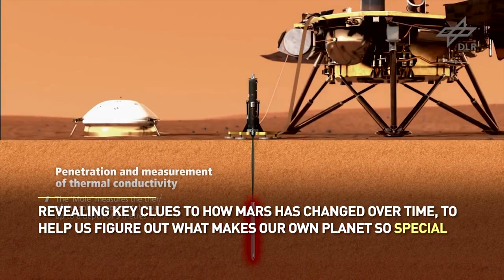THE MOLE on NASA InSight stuck again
The heat probe instrument is stuck in place again, more than a year after attempts to deploy it first began.